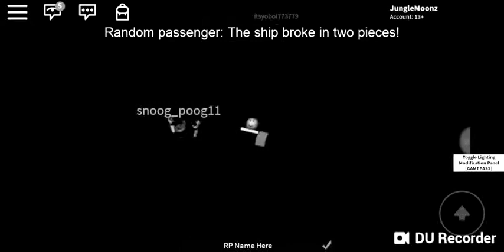December 2, 2018